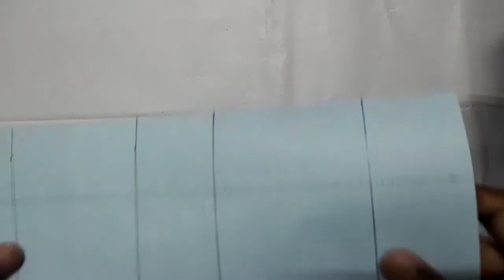Diy cake gift box/ paper craft/ cute gift box